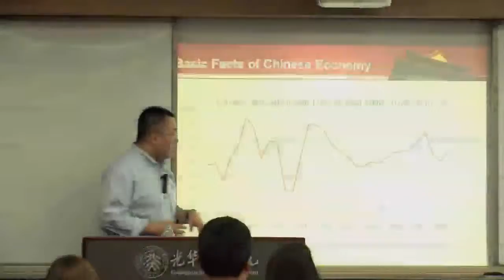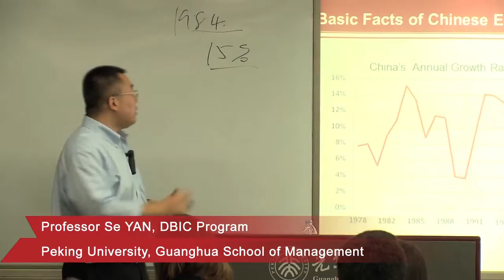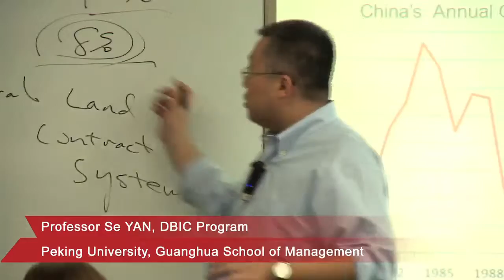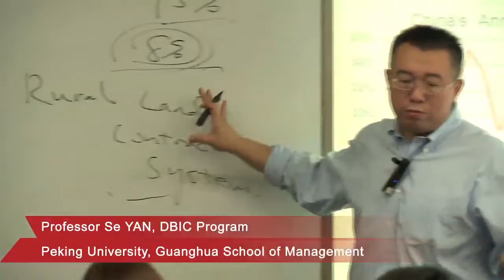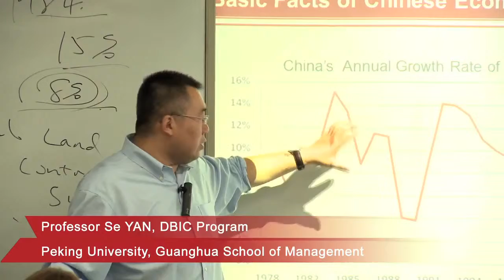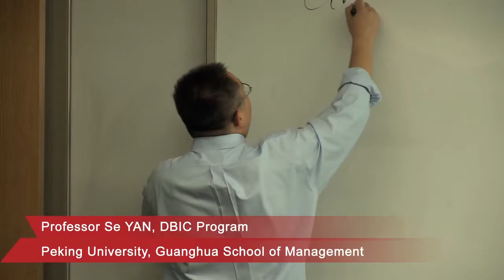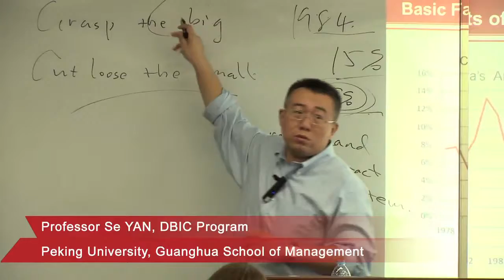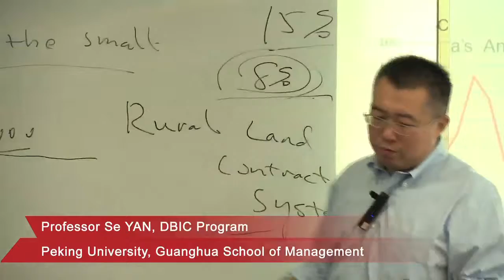Long-term Economic Growth in China: Causes & Consequences- Prof. Se Yan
Peking University, Guanghua School of Management— Renowned economist, Prof. Se Yan teaches a DBIC course on Long-term Economic Growth in China. The course analyzes the causes, processes, and consequences of long-term economic growth in China.

Se Yan is an associate professor and associate chair of Department of Applied Economics, and also deputy director of IEPR-PKU.  Yan earned his PhD and M.A. in Economics at the University of California, Los Angeles and a M.A. in Economic History and B.A. in International Economics at Peking University.
Yan's research areas include economic history, development economics, macroeconomics and Chinese economy.

For more information on the Guanghua School of Management, please